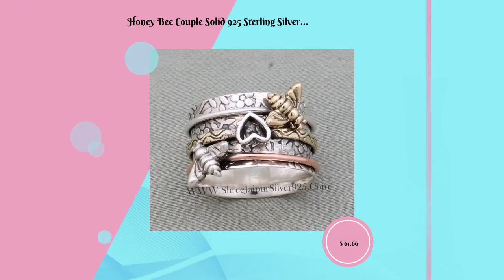Honey Bee Couple Solid 925 Sterling Silver Spinner Ring For Women, Handmade Double Shaded Honey B...